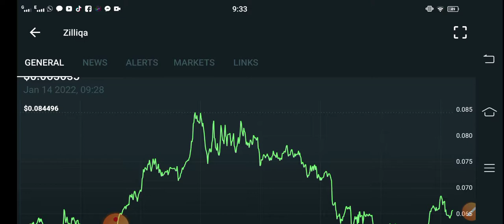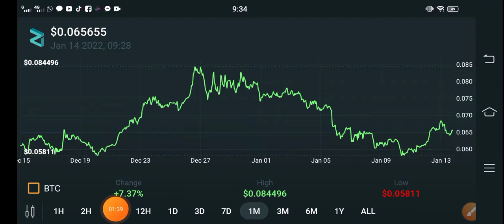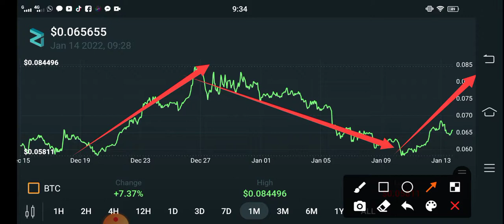Zilliqa Its Happening Now || Zilliqa Price Prediction! Zilliqa Today Updates! Crypto News